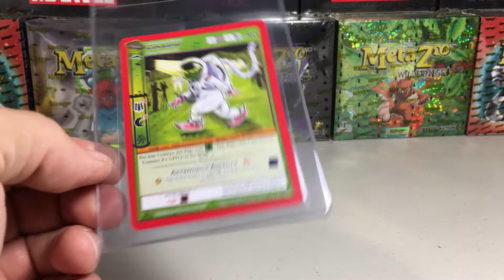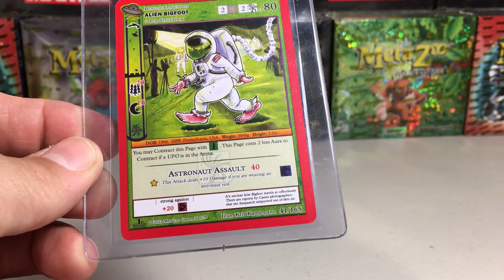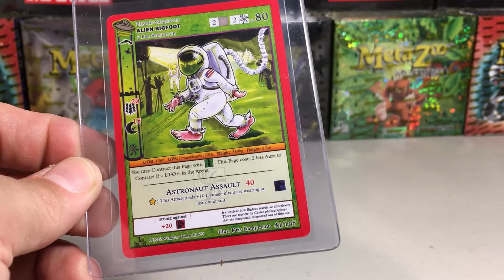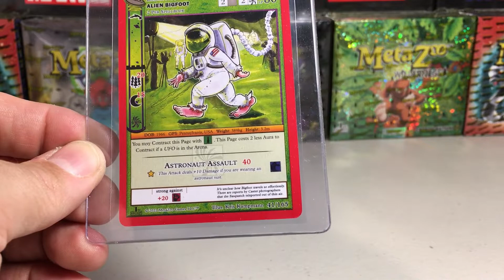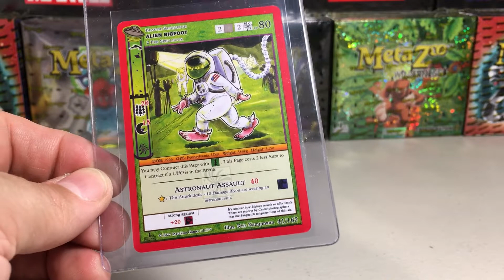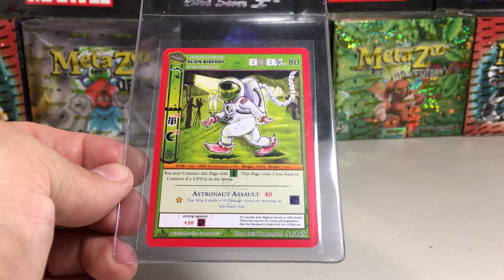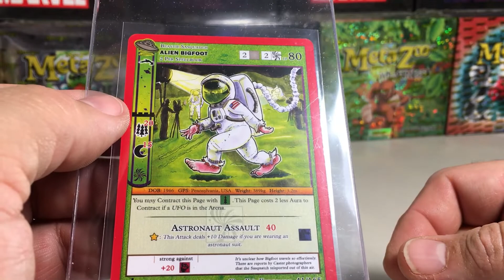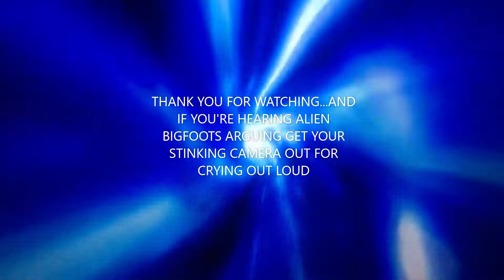Card 2 Card With Sandyfrank Episode 33 - "Alien Bigfoot"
Card 2 Card Episodes